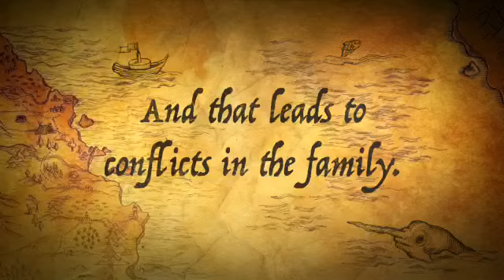My Brother Sam Is Dead- Sydney, Dania, Ian, Hanah